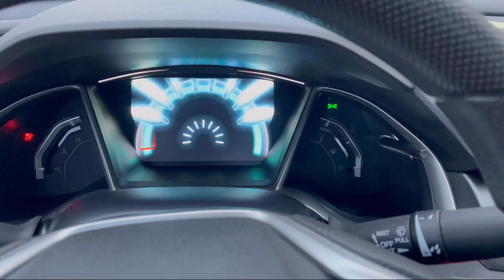2018 Honda Civic Sedan EX Gaithersburg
2018 Honda Civic Sedan EX - Stock Number: H064816A - VIN: 2HGFC2F79JH590442.